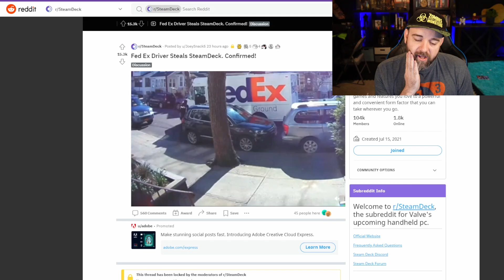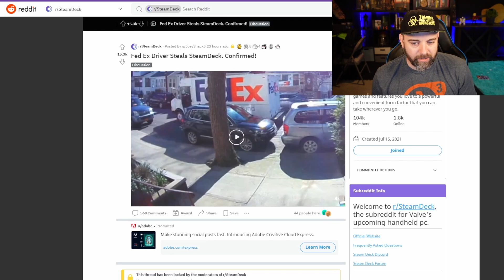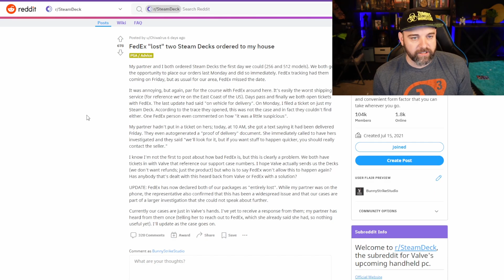Steam Decks are getting "lost" in shipment but is there proof?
FedEx is not doing a great job of getting Steam Decks to people. There are several posts and even a video of the potential theft of the devices. This is not an attack on FedEx or an individual, but there is something weird going on.

Great SD Cards
SAMSUNG EVO Select Micro - Best Value
SanDisk 512GB Extreme - Best Performance
SanDisk 1TB Ultra  - Best Price